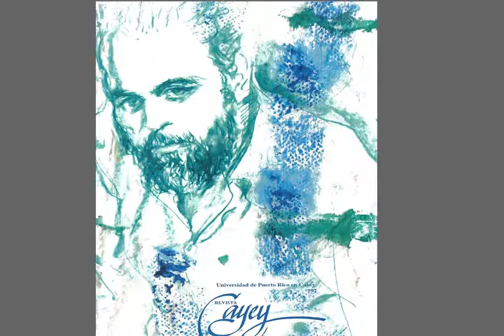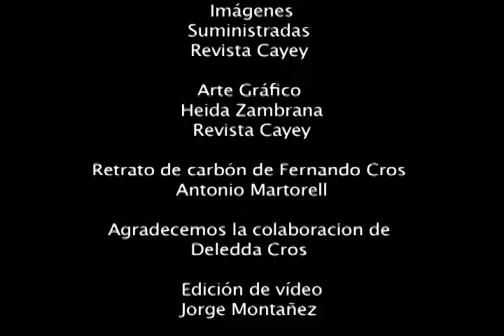Fernando Cros lee un poema